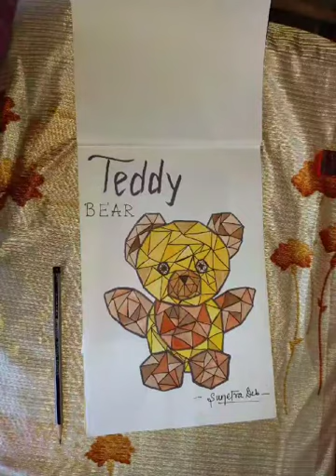My new drawing book tour (new paintings ) (Sunetra Deb)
Editor - ft . Chirayu Nag